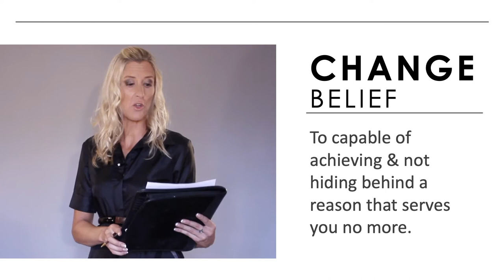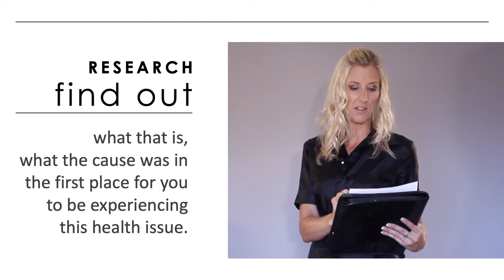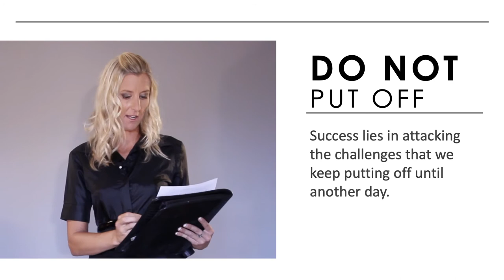if i had good health by selina stone